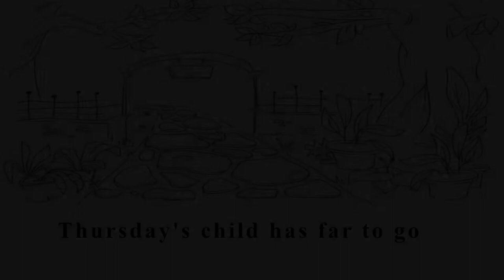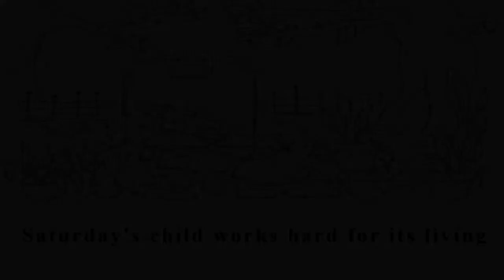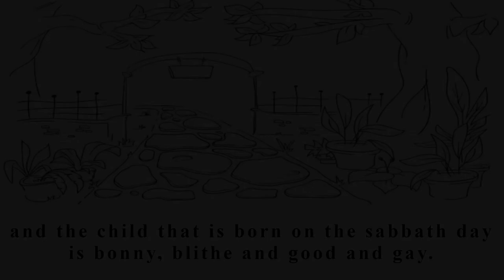A week of birthdays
Written by Richard Rodney Bennett. 7 short pieces for piano.
Monday's child is fair of face
Tuesday's child is full of grace
Wednesday's child is full of woe
Friday's child is loving and giving
Saturday's child works hard for its living
And the child that is born on the sabbath day is bonny, blithe and good and gay.
                                                                                                                                    Traditional